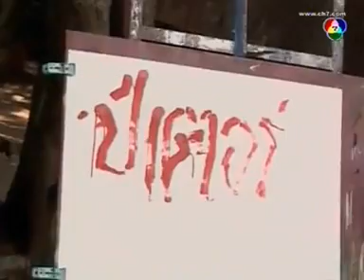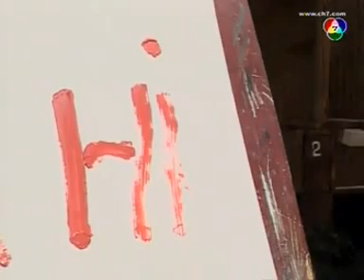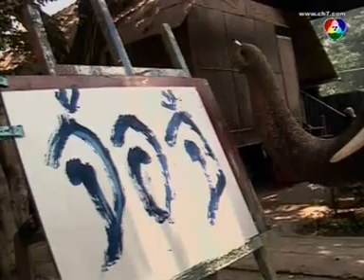น้องเซฟจ้อจี้ กับ ช้างอยุธยา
น้องเซฟ ด.ช.จิรเดช วงศ์สันติสุข อยุ 4.2 ปี เรียนอยู่ร.ร วิทยลัยทองสุข ออกรายการจ้อจี้เทป4 แข่งกับช้าง ตอนที่2